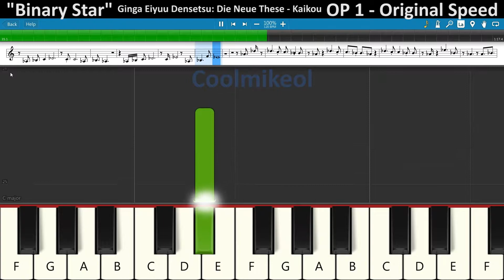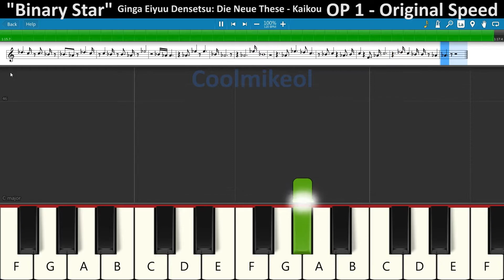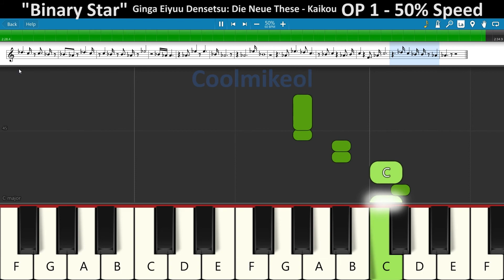BASIC Piano Melody: Ginga Eiyuu Densetsu: Die Neue These - Kaikou OP - Binary Star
Song: "Binary Star" By SawanoHiroyuki[nZk]:Uru
From: Ginga Eiyuu Densetsu: Die Neue These - Kaikou OP

I'm changing how I'm making my BASIC Piano Melody videos for a couple of reasons:

1) I don't have access to the pianos I used to use.
2) Lack of ideal setup for doing video recording of my keyboard at home.
3) Synthesia allows me to solve both of the issues mentioned above, as well as cutting out unwanted background sounds and adding additional info for people learning to play.

I'm hoping you all like the changes and please look forward to more in the future!